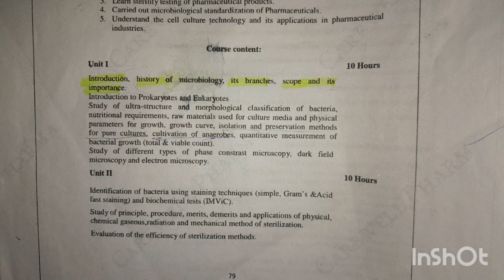Introduction of prokaryotic and Eukaryotic/ B Pharma 3rd Sem..का बहुत ही esay language मे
1)Difference between prokaryotic and Eukaryotic
2)Introduction of microbiology
3)History of Microbiology
4)History of Microbiology,it's scope,branches and it's importance
)Introduction of prokaryotic and Eukaryotic
video

pharmacy Wala
Pharma lectures

        Video is for educational purpose only Copyright disclaimer under section 107 of the copyright act 1976 allowance is made for "fair use" for purpose such as criticism comment, news ,reporting, teaching, scholarship and research .Fair use is a use permitted by copyright statute that might otherwise be infringing .None- profit, educational or personal use tips the balance in favor of fair use.